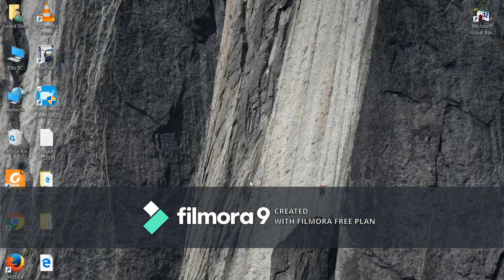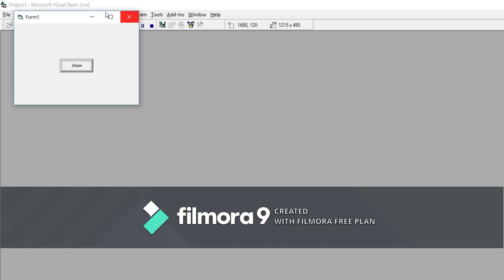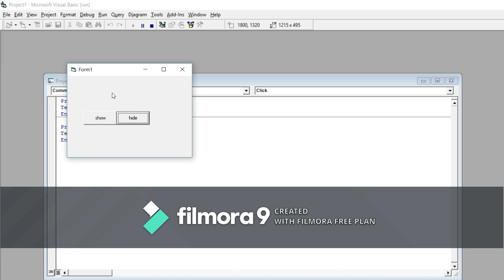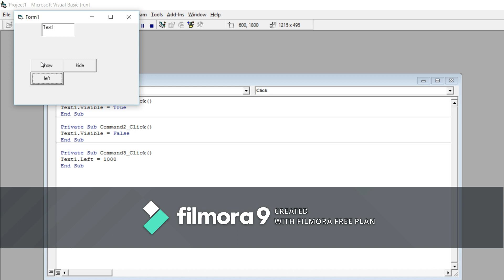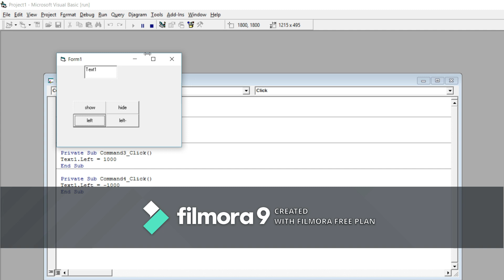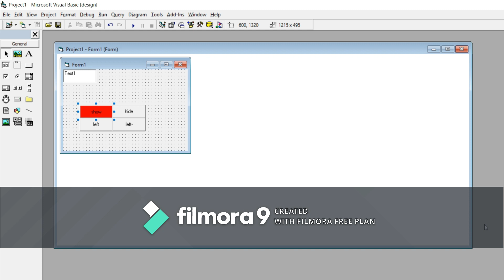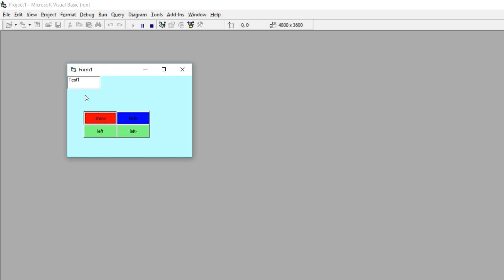Common Property Part 1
In this video you will learn about basic common properties of objects